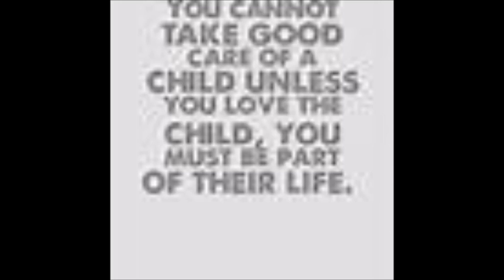Parents ‘left son in changing room locker while they went and swam’